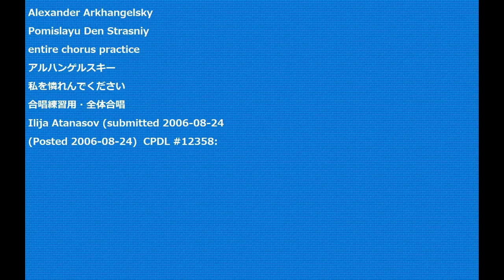Alexander Arkhangelsky Pomislayu Den Strasniy entire chorus practice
Alexander Arkhangelsky
Pomislayu Den Strasniy
entire chorus practice
アルハンゲルスキー
私を憐れんでください
合唱練習用・全体合唱
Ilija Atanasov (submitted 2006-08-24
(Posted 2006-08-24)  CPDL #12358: